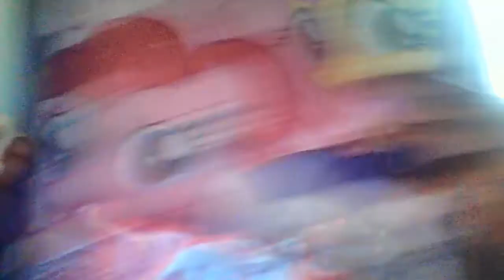STARTYLICIOUS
I'm the S to the T A
to the R T Y
and there's not other brony
rolling down like I

I'm Startylicious !